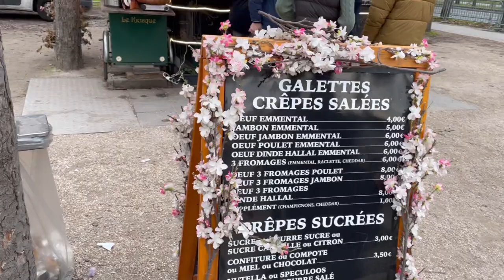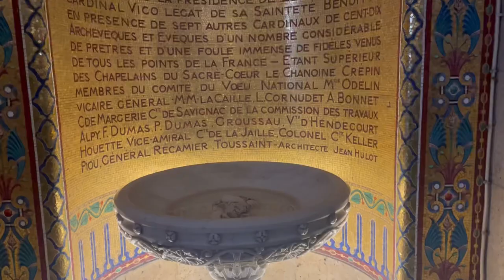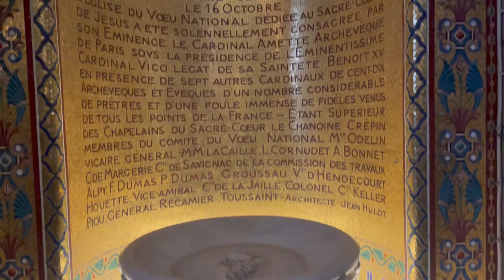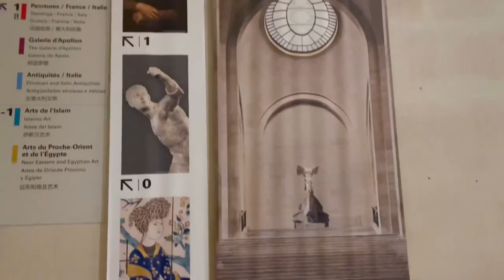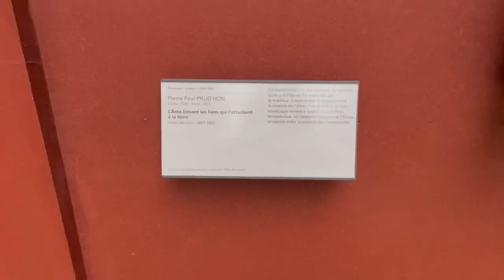~PARIS, MON AMOUR~ ♥️